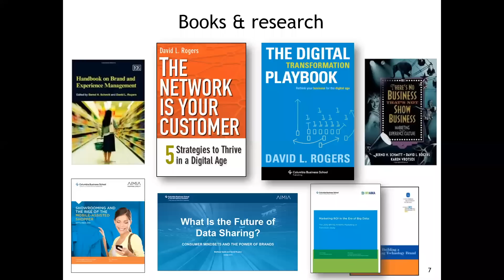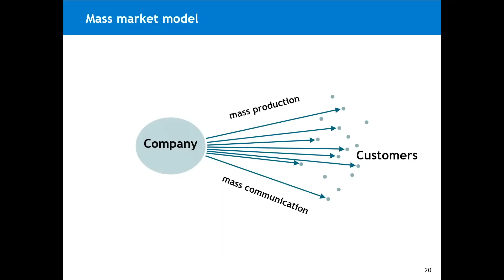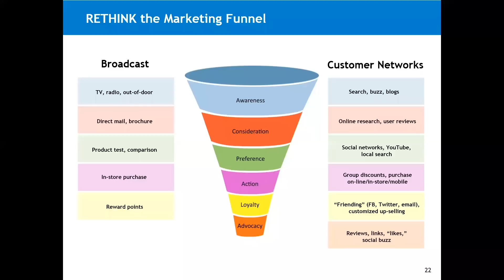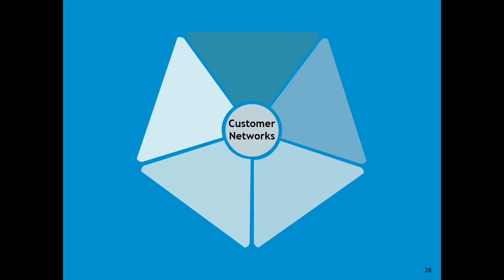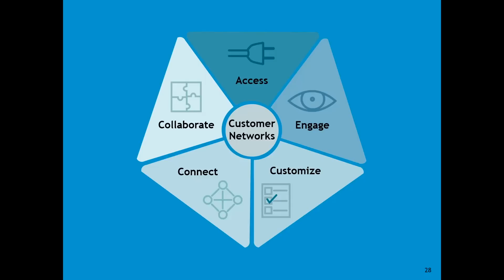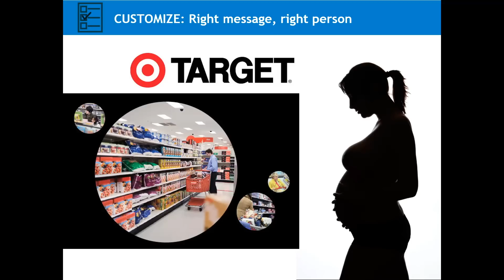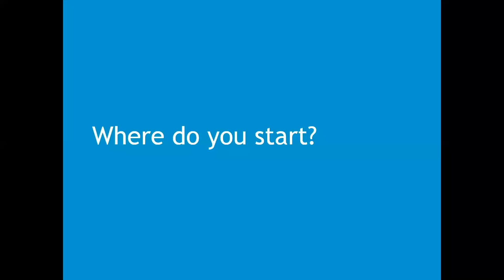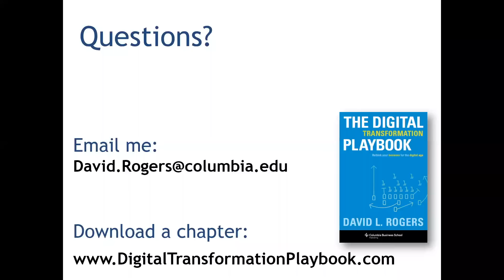Understanding the Digital Consumer: How Behaviors Drive Strategy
In this webinar with Columbia Business School Executive Education faculty David Rogers, learn the five core behaviors that drive today’s digital consumer trends and how leading marketers tap into these behaviors to fuel customer acquisition, satisfaction, and the digital advocacy that drives growth in a connected world.

Learn more about this topic in the following Executive Education online program at Columbia Business School: